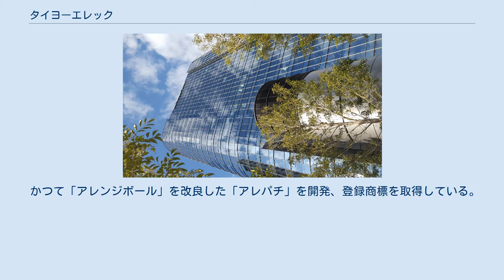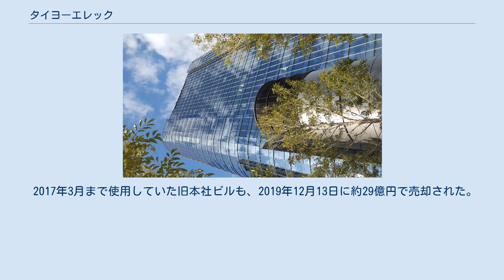タイヨーエレック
セガサミーホールディングス 」 サミー 」 タイヨーエレック タイヨーエレック株式会社（英: TAIYO ELEC Co., Ltd.）は、東京都品川区にあるパチンコ・パチスロ製造販売会社である。
サミーの100%子会社。
 なお東京都港区に本社を置くパチスロメーカーのタイヨー、同じくセガサミーグループのセガトイズの子会社だったタイヨー（旧・太陽工業、2010年解散・清算）とは無関係である。
 かつて「アレンジボール」を改良した「アレパチ」を開発、登録商標を取得している。
その後アレパチに対する規制が強化される中、2004年の規則変更によってアレパチの発売が禁止されるまで生産を続けた。
創業者は佐藤昭治（ - 2014年11月21日、享年85歳）。
 規則変更によってパチンコ機の基軸を失った後は、もっぱらアニメ・ゲームとのタイアップ機を中心にリリースを行っている。
 経営を創業者から娘の佐藤英理子へ引継ぎ、2001年4月11日に大証ジャスダックへ上場。
2011年7月27日に上場廃止。
 2007年にサミーと資本・業務提携し、2011年にサミーの完全子会社（セガサミーホールディングスから見た場合は孫会社）になった。
2017年4月に本社を愛知県名古屋市中村区名駅南から、サミー本社と同じサンシャイン60の29階へ移転。
2018年8月に本社を住友不動産大崎ガーデンタワーオフィス棟へ再移転した。
 2015年9月、セガサミーグループの遊技機事業に関する構造改革を発表。
この構造改革では、タイヨーエレックとしては全従業員の3分の2にあたる約200名の希望退職者の募集などを行った他、2016年3月には瀬戸工場を閉鎖し、生産機能をサミー川越工場へ集約した。
2016年には遊技機のマルチブランド戦略を見直し、遊技機のブランドを順次サミーへ統一することを発表。
2014年5月から実施しているセガサミーグループにおける構造改革の実施は、2015年4月にゲーム事業やアニメーション事業などのエンタテインメントコンテンツ事業の再編（セガホールディングス〈現：セガグループ〉設立）に次ぐものとなる。
 これにより、タイヨーエレックとしては自社ブランドでの販売から撤退することとなり（製造は継続）、タイヨーエレックが製造する遊技機のブランドはサミーへ統一された。
2017年3月発売の「CRビッグorスモール」がタイヨーエレックブランドとしては最後の機種となったと同時に、2017年9月にサミーから発売された「パチスロ蒼き鋼のアルペジオ-アルス・ノヴァ-」以降におけるタイヨーエレックが製造した機種に関しては、サミーブランドにて発売するという形となった。
 2017年3月まで使用していた旧本社ビルも、2019年12月13日に約29億円で売却された。